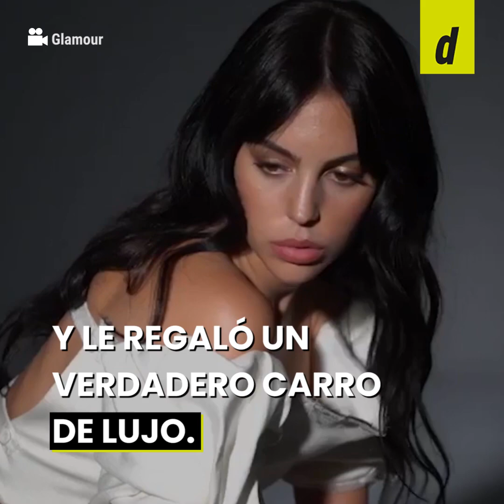El sueldo que Cristiano Ronaldo le da mensual a su novia Georgina Rodríguez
Desde que Georgina Rodríguez es novia de Cristiano Ronaldo, llamó mucho más la atención de las marcas y subió su precio en el modelaje. A esto se le suma un dinero que le da el delantero para sus gastos del mes. Descubre todos estos datos en este increíble video de 'CR7' y su flamante novia.